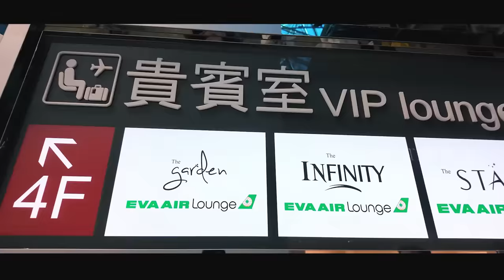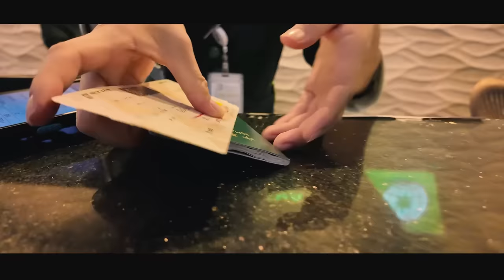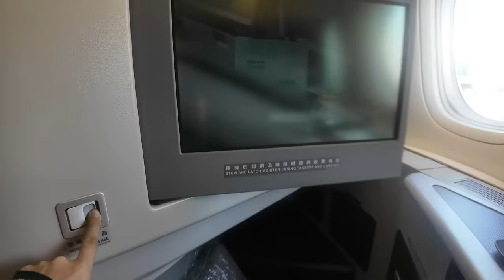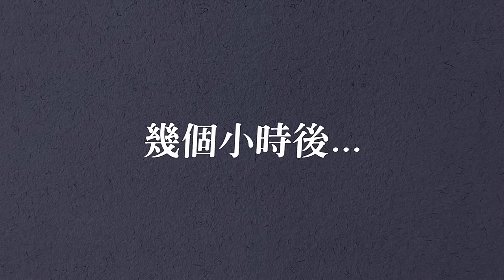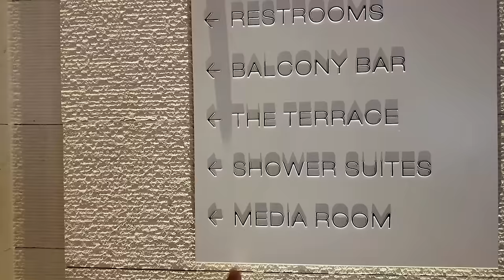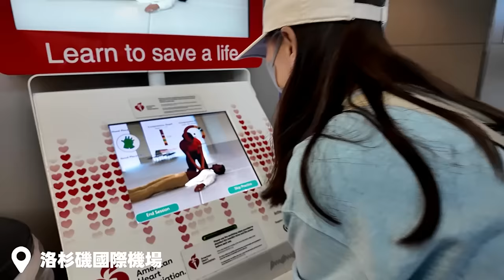【魚乾】美國行Vlog啟動！搭過商務艙就回不去了啦...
*由於飛機上的鏡頭不知道發生什麼事...
拍起來怪怪的，顏色也努力調過了，還請見諒QQ

之前搭過東京回程的商務艙，
完全不一樣！
然而！
整趟飛機最好吃的竟然是空姐泡的泡麵！

加入會員！祭出罐罐(ฅ'ω'ฅ)：

如果看的開心就幫我按個喜歡吧⎝(◕u◕)⎠
想繼續看可以訂閱唷！我會繼續努力的！